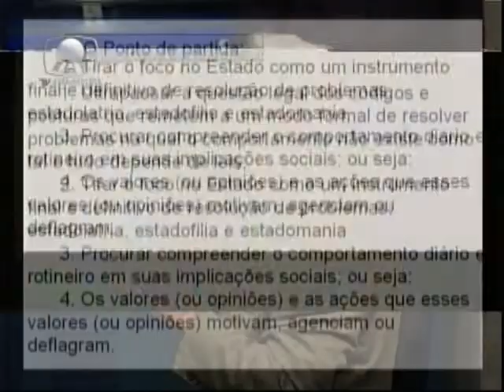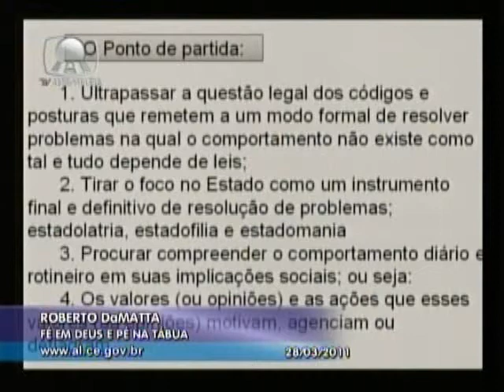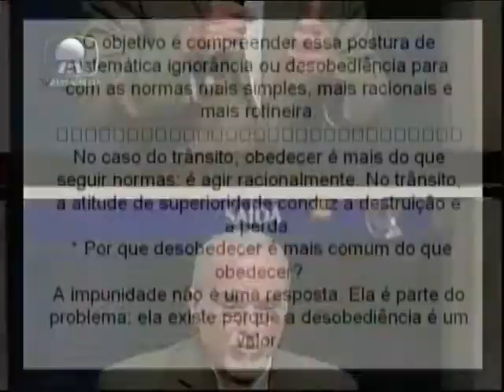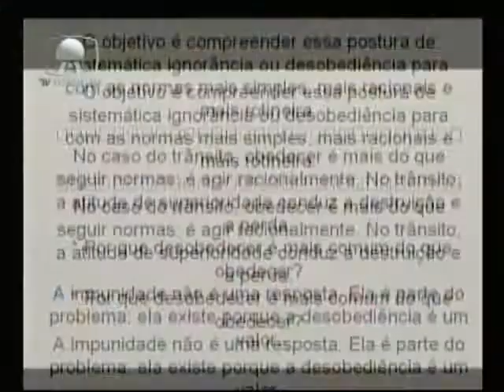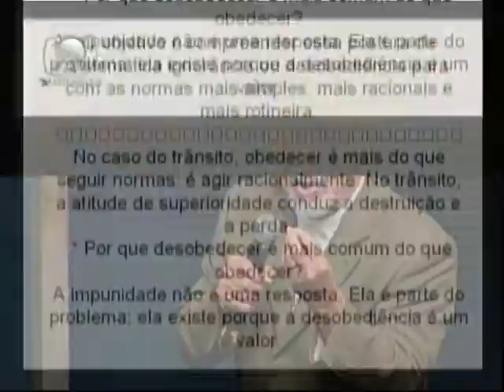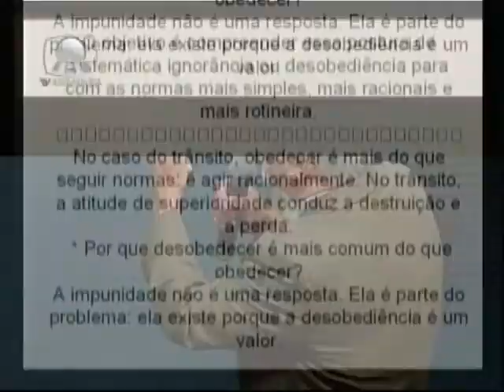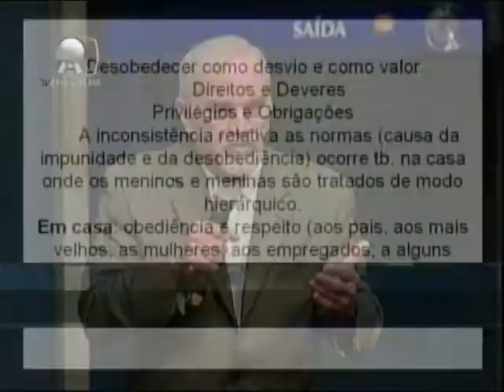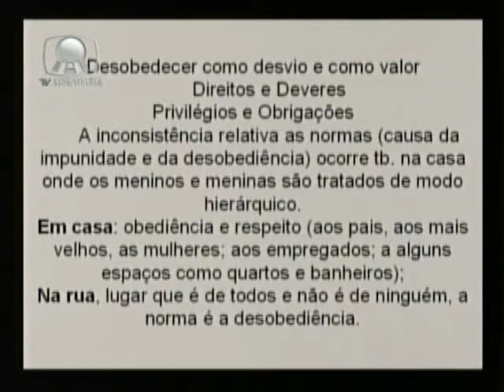2 de 5 - ROBERTO DAMATTA - Como e porquê o transito enlouquece no Brasil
Evento: Fórum de Idéias Inovadoras em Políticas Públicas
Data: 28/03/2011
Tema: Vida, Mobilidade e Felicidade Humana
Palestrante: Roberto Damatta
Palestra: Como e porquê o trânsito enlouquece no Brasil
Local: Assembléia Legislativa do Ceará

Roberto DaMatta:

• Ph.D em Antropologia pelo Peabody Museum da Universidade de Harvard é professor Emérito da Universidade de Notre Dame - USA e professor titular da Pontifica Universidade Católica do Rio de Janeiro. Com uma vasta obra reconhecida internacionalmente, foi pioneiro por realizar pesquisas sobre rituais e festejos em
sociedades industriais, estudando a sociedade e o sistema cultural do Brasil através do comportamento dos brasileiros. Acaba de lançar o livro Fé em Deus, pé na tábua -- ou como e por que o transito enlouquece no Brasil, que faz uma análise antropológica sobre como se comporta o brasileiro no transito e como esse afeta a vida na cidade.